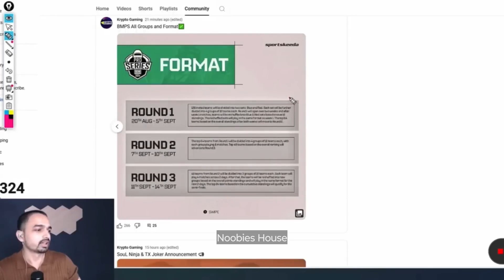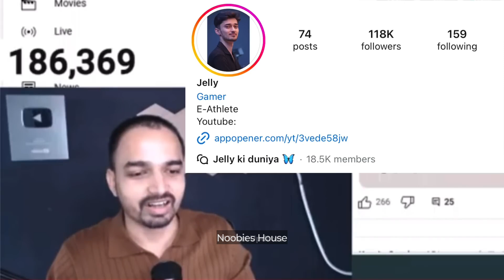Mavi Last BMPS ❓ Manya Approch Ninja 🚨 Jelly Left GodL 💔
Whether you're here for the highlights, the news, or to level up your gameplay, BGMI Gaming Central is your ultimate destination.

RULES-
1. HATE OR ABUSIVE COMMENTS LEADS TO BAN
2. NO TOXICITY FOR ANY ORG OR PERSON
3. IF U ARE REGULAR ON CHANNEL U WILL GET A MOD ROLE
4. PERSONAL DM ON INSTA IF U FIND SOMETHING WRONG ON CHANNEL.

If you are the owner of any particuler video and if you have any kind of problam with the video please Mail as on